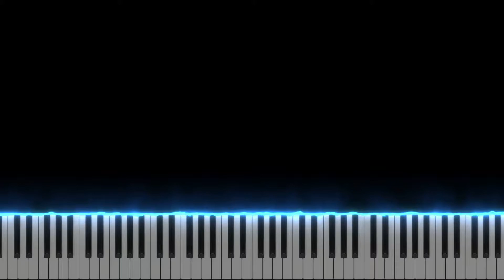Ehoni"s Collection: 2qiunh